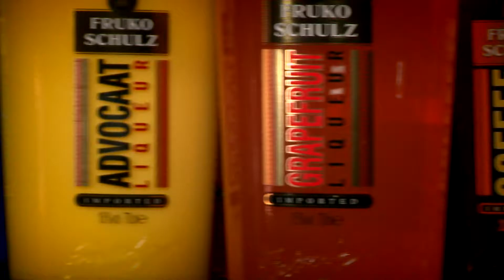JIŽNÍ ČECHY A VYSOČINA: Minuty regionu 1.3.2017 (R1JIH)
Dnes o zavedení EET a také o pozdějších zápisech do prvních tříd.